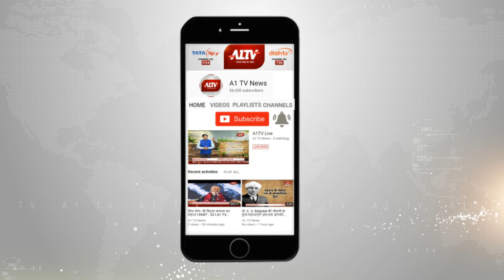दिनदहाड़े मां बेटी पर जानलेवा हमला,हमले में मौके पर हुई बेटी की मौत